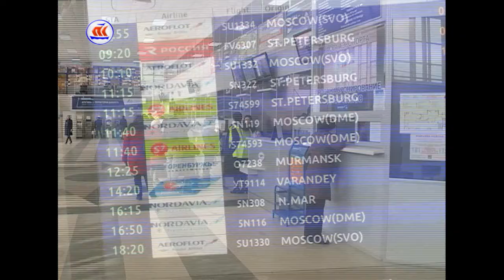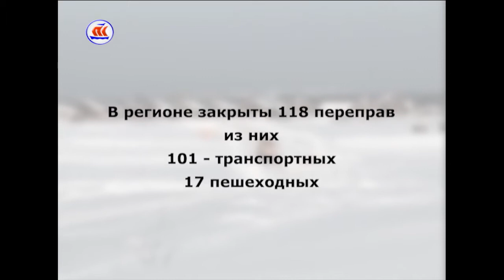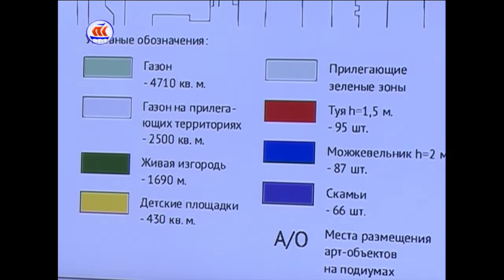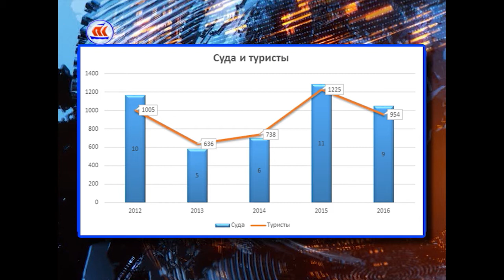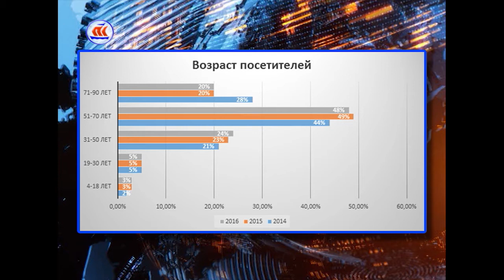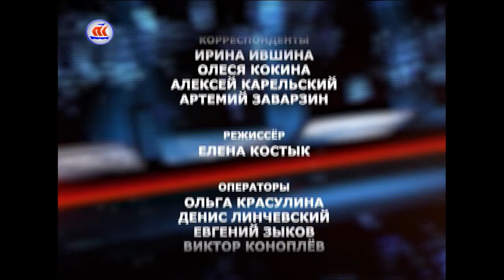09 04 17 7 дней в регионе